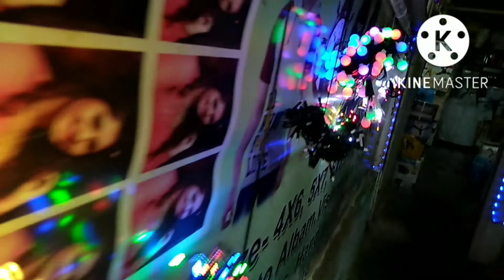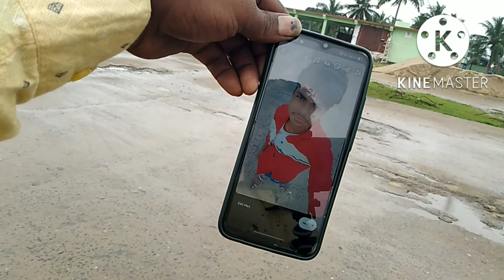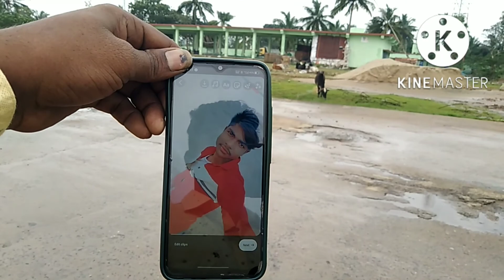ଏଇଟା କୋଉ ଜାଗା ?Vivekatasi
ଏଇଟା କୋଉ ଜାଗା  ?